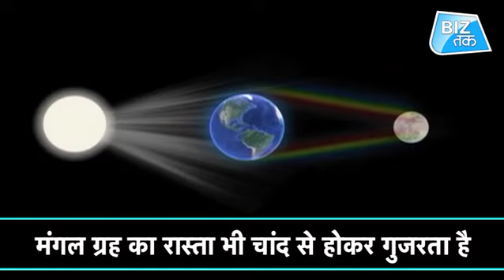चांद पर मिलेगा कुबेर का खजाना!|Biz Tak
चंद्रयान 2 फिर से लॉन्च होने के लिए पूरी तरह तैयार है...काउंटडाउन जारी है ...और ये भी तय माना जा रहा है कि सबकुछ ठीक रहा तो अगले दो महीने से भी कम वक्त में चांद पर उतर जाएगा चंद्रयान 2 लेकिन, ये जान लीजिए कि भारत के चंद्रयान मिशन ने अमेरिका और चीन में भी खलबली मचा दी है..क्योंकि चांद मिल गया तो समझिए सब कुछ मिल गया...
क्योंकि ..चांद पर मिलेगा पानी...चांद पर मिल सकते हैं बहुमूल्य तत्व..चांद से हो सकता है अंतरिक्ष पर कंट्रोल...
और फिर, अगर ये सब हासिल हो गया...तो ये कुबेर के खजाने से कम तो नहीं ही होगा..क्योंकि जो भी देश चांद पर कंट्रोल कर लेगा...वो अंतरिक्ष और ब्रह्मांड पर कंट्रोल करने में कामयाब हो सकता है..